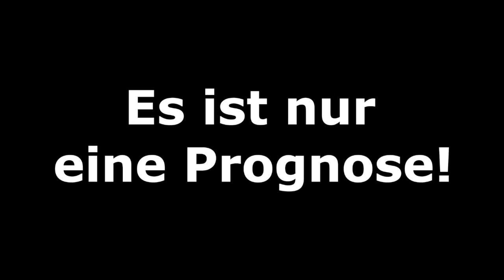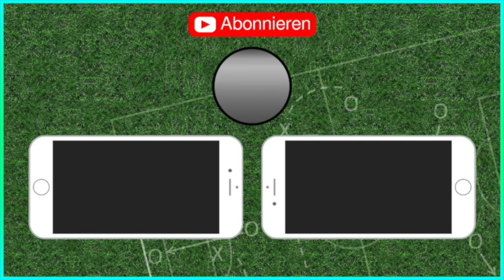Borussia M´Gladbach - Bayern München I Fifa 19 Prognose - Saison 2018/19 Deutsch [HD]